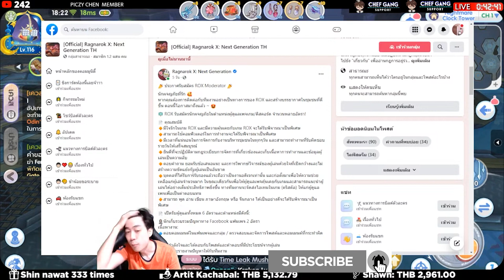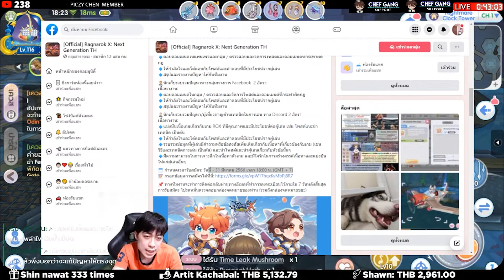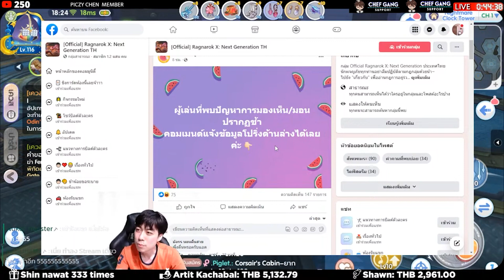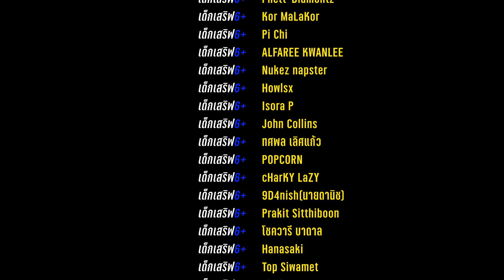ROX เปิดระบบแจ้งบัคแบบทันใจ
เชฟ Tticc